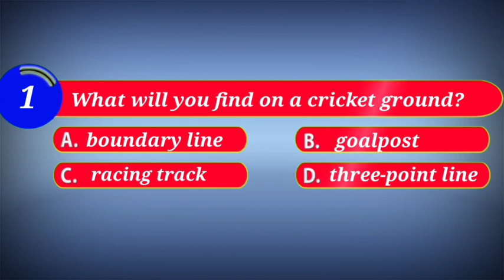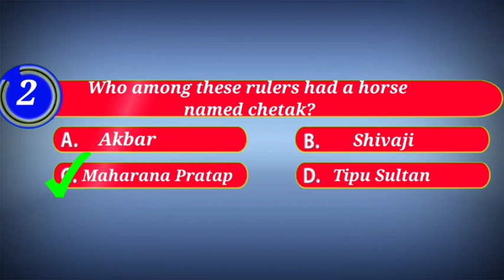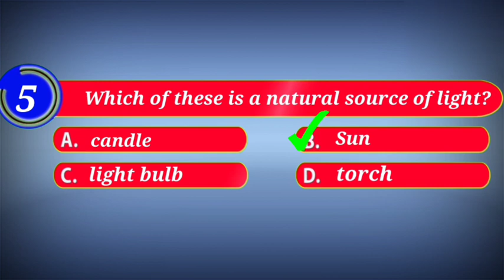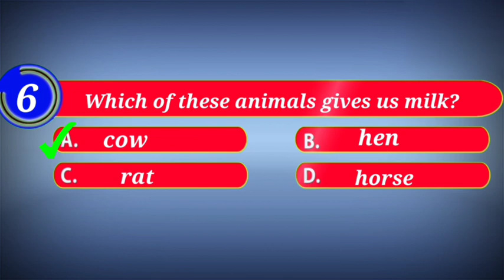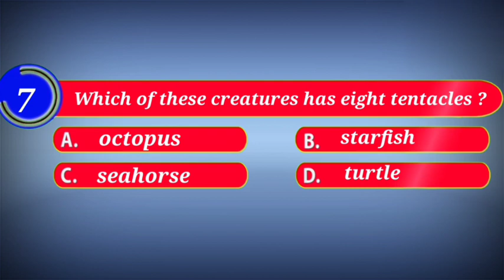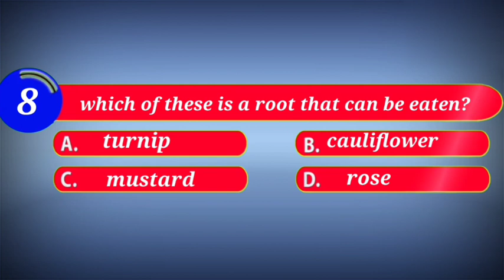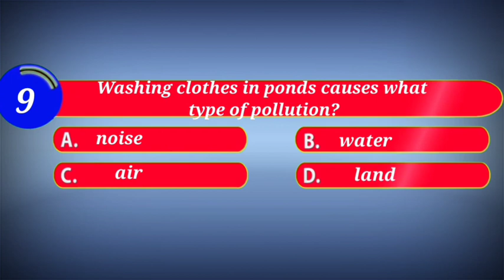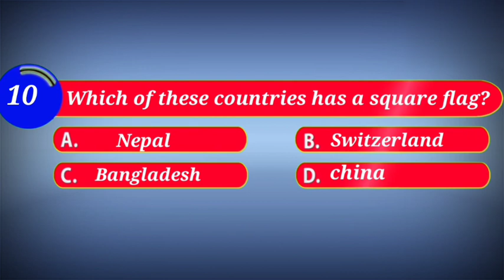GK cbse class 2/general knowledge quiz/gk/gkquestionsandanswers /gkquiz /gk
This channel is specially made for kids.  The channel includes kids moral stories rhymes songs activities and some fun (both English and Tamil with actions) .